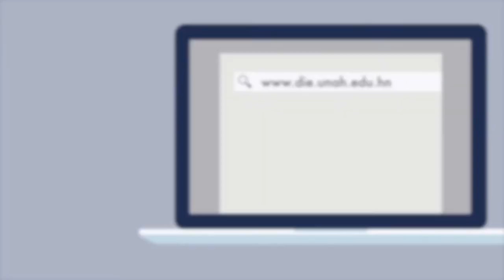Tus clases a un solo click con la modalidad virtual en la UNAH 5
Ver los pasos para matricular una clase virtual en la UNAH